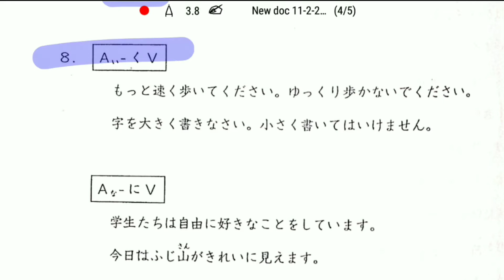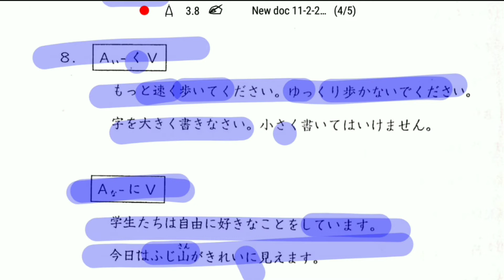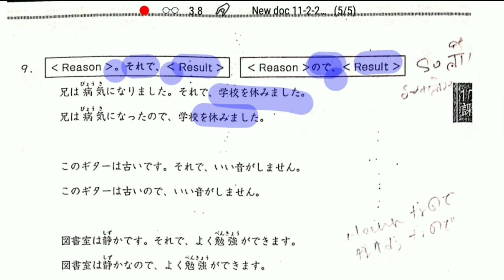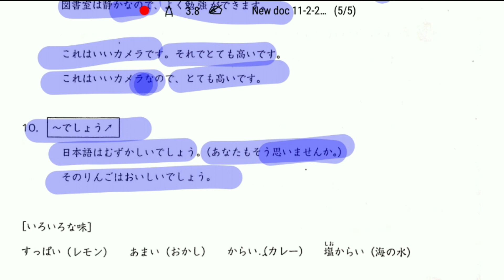CHAPTER-17 |Part-3|JP-2|DIPLOMA COURSE| DELHI UNIVERSITY JAPANESE LANGUAGE COURSE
WE HAVE MORE JAPANESE STUDY MATERIAL FOR LEARNING VERY EASLY
EVERYTHIS ARE FREE .NO CHARGES